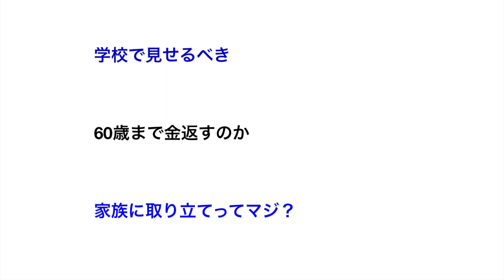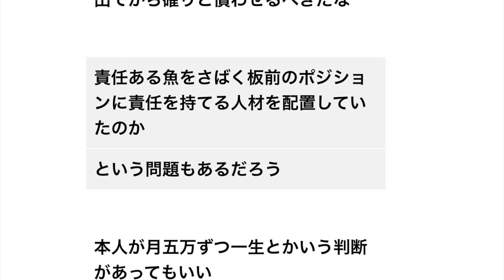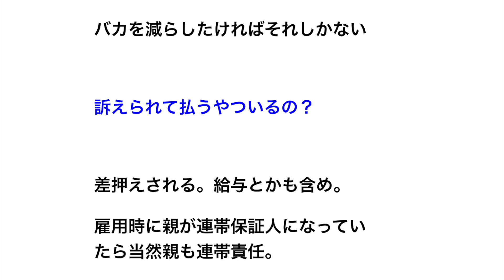【バイトテロ】 くら寿司バカッター店員の末路･･･家族が高額賠償金を負担か